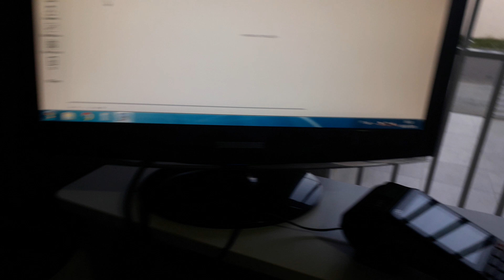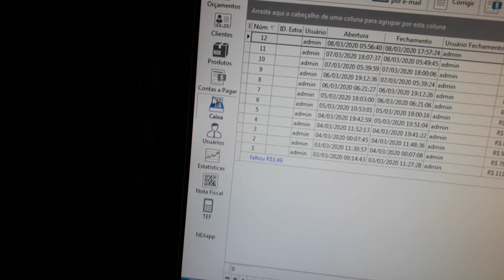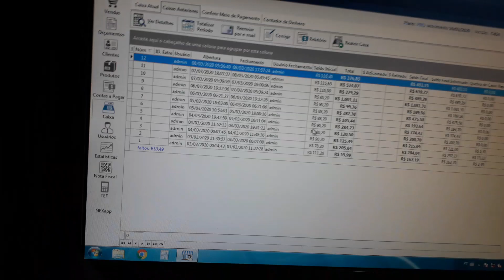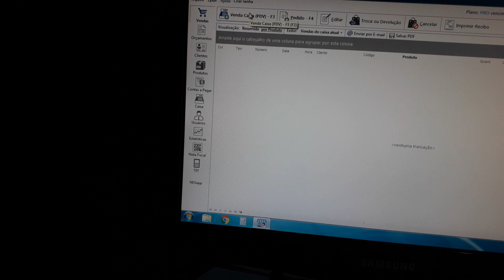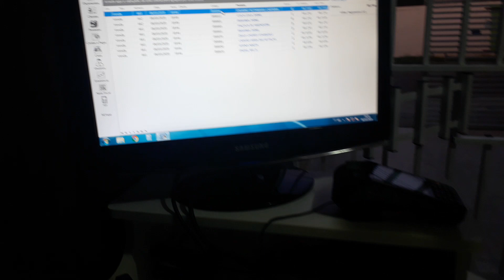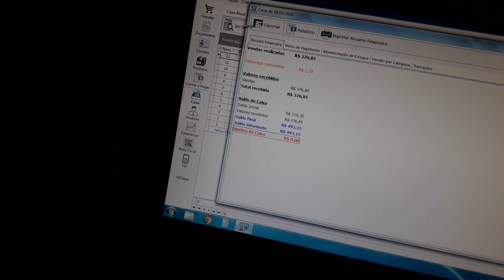08/03 MEU estoque, Sistema PDV, DICAS para você! - Distribuidora de bebidas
Bom pessoal falando um pouquinho sobre minhas vendas e também falando sobre o estoque que tenho